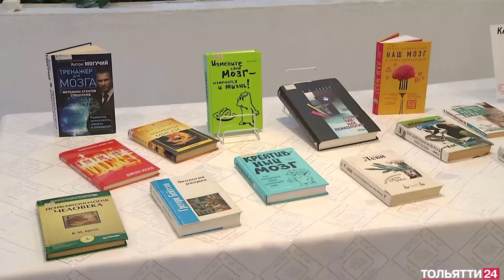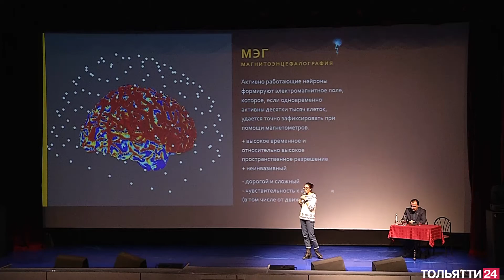Новая лекция «Химии слова» («Новости Тольятти» 24.01.2022)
Чтение – один из самых сложных процессов для мозга. Благодаря ему мы узнаем новую информацию и развиваем свой мозг. Что происходит в нашей голове во время чтения? Как оно помогает улучшить наш мозг и сохранить его функции до самых преклонных лет? Об этом на лекции «Мозг читающий» образовательного проекта «Химия слова» корпорации «Тольяттиазот» рассказали  научные журналисты Алексей Паевский и Анна Хоружая.